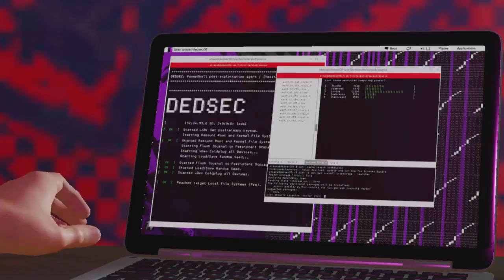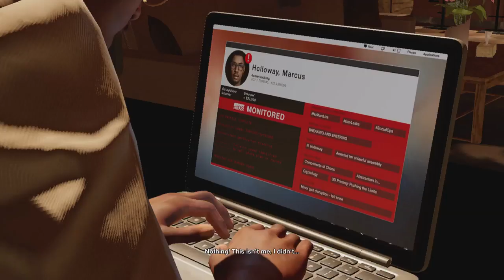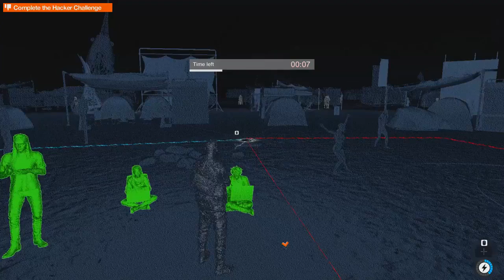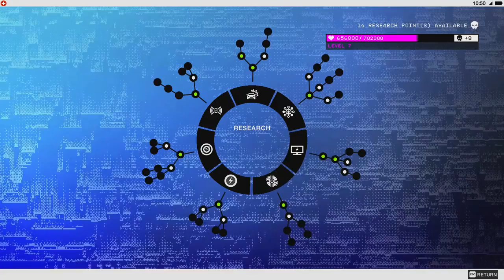WATCH DOGS 2 WALKTHROUGH PART 8 FALSE PROFITS NO COMMENTARY PLAYTHROUGH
Players will explore the birthplace of the tech revolution as Marcus Holloway, a brilliant young hacker who has fallen victim to ctOS 2.0’s predictive algorithms and is accused of a crime he did not commit. In Marcus’ quest to shut down ctOS 2.0 for good, hacking is the ultimate weapon, and players can not only hack into the city’s infrastructure but also every person and any connected device they possess to trigger unpredictable chains of events.

With the ability to take control of drones, cars, cranes, security robots, and much more at their disposal, players can choose whether to use stealth hacking to complete missions without killing a single enemy or go guns blazing for a more ferocious approach. In this vast open world, players can hack their way through traffic while engaging in dangerous car chases through the winding streets of San Francisco, traverse the rooftops of the vibrant neighborhoods of Oakland, and infiltrate the offices of cutting-edge companies in Silicon Valley.

M for Mature: Blood, Intense Violence, Nudity, Sexual Themes, Strong Language, Use of Drugs, Online Interactions Not Rated by the ESRB
Genre: Action
Publisher: Ubisoft
Developer: Ubisoft Montreal